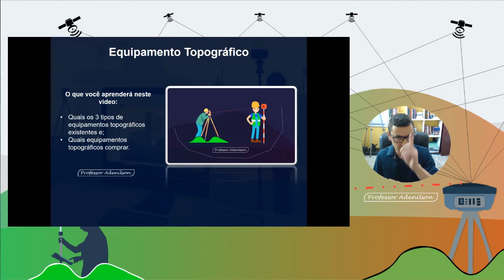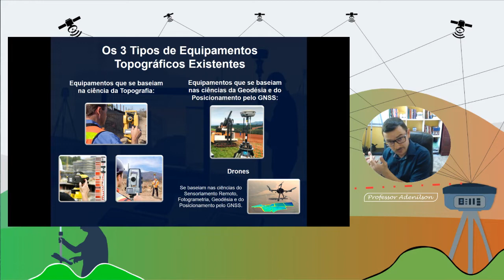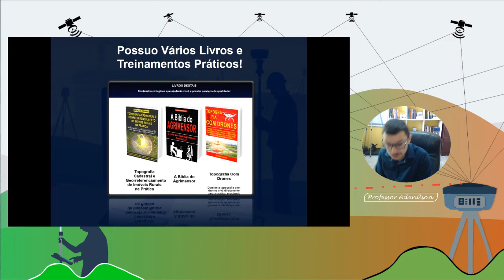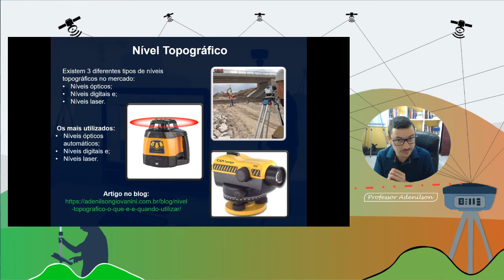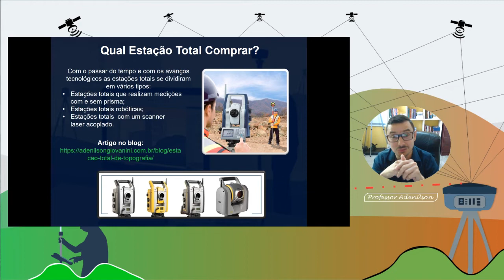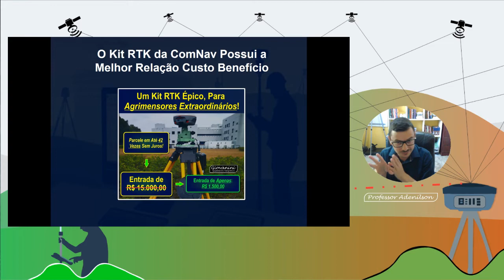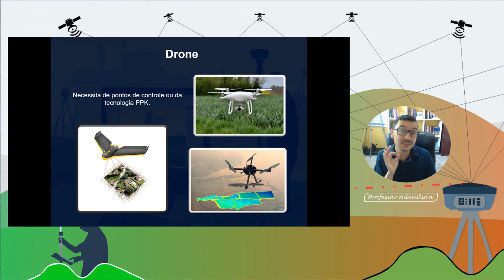Equipamento Topografico: Qual Comprar?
O que você aprenderá neste vídeo:
- Quais os 3 tipos de equipamentos topográficos existentes e;
-Quais equipamentos topográficos comprar.

Os 3 Tipos de Equipamentos Topográficos Existentes
Equipamentos que se baseiam na ciência da Topografia:
- Teodolito;
- Nível topográfico e;
- Estação total.

Equipamentos que se baseiam nas ciências da Geodésia e do Posicionamento pelo GNSS:
- GPS RTK.

Drones:
Se baseiam nas ciências do Sensoriamento Remoto, Fotogrametria, Geodésia e do Posicionamento pelo GNSS.

Equipamento topografico -  Teodolito
É utilizado em aulas práticas. Como a produtividade é baixa, os teodolitos são pouco utilizados em escritórios da área.

Nível Topográfico
Existem 3 diferentes tipos de níveis topográficos no mercado:
- Níveis ópticos;
- Níveis digitais e;
- Níveis laser.

Os mais utilizados são:
- Níveis ópticos automáticos;
- Níveis digitais e;
- Níveis laser.

Equipamento topografico -  Estação Total
É perfeita para a medição de terrenos urbanos.
Sendo o melhor equipamento para terrenos com construções.

Qual Estação Total Comprar?
Com o passar do tempo e com os avanços tecnológicos as estações totais se dividiram em vários tipos:
- Estações totais que realizam medições com e sem prisma;
- Estações totais robóticas;
- Estações totais  com um scanner laser acoplado.

Equipamento topografico - GPS RTK:
É um outro equipamento muito utilizado para a medição de terrenos.
Em terrenos construídos, você pode ter certa dificuldade para o levantamento do perímetro.

Busque Adquirir Um Kit RTK no Estado da Arte
Que tenha:
- Tecnologia IMU;
- Tecnologia de bloqueio de sinais multicaminhados;
- Tecnologia de bloqueio de interferência eletromagnética.
O Kit RTK da ComNav Possui a Melhor Relação Custo Benefício.

Drone
Os drones possibilitam uma grande produtividade. Porém, não são todos os serviços que podem ser prestados com um drone.
Ou seja, um drone não é um equipamento de entrada. É mais interessante você primeiramente comprar um kit RTK.
O preço dos drones multirotor para topografia varia de R$ 4.000,00 a R$ 20.000,00.
Já o preço dos drones asa fixa é a partir de R$ 70.000,00 reais.